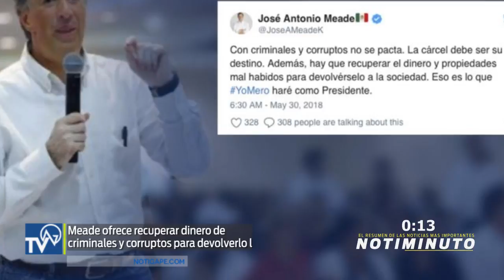Las noticias al momento: Notiminuto